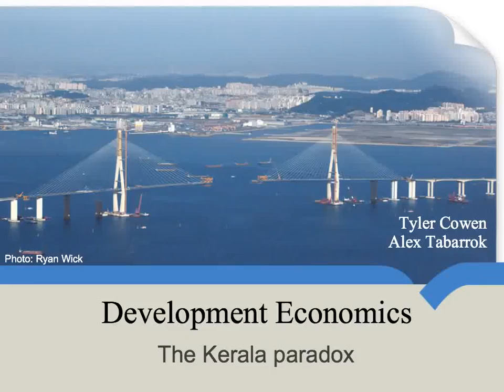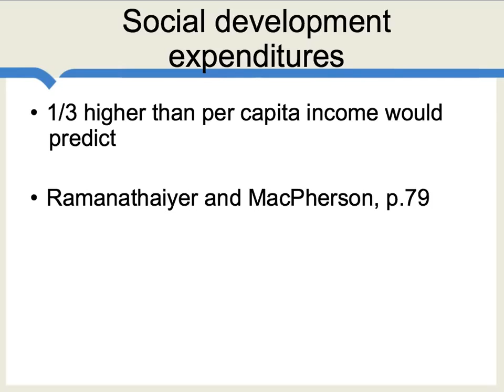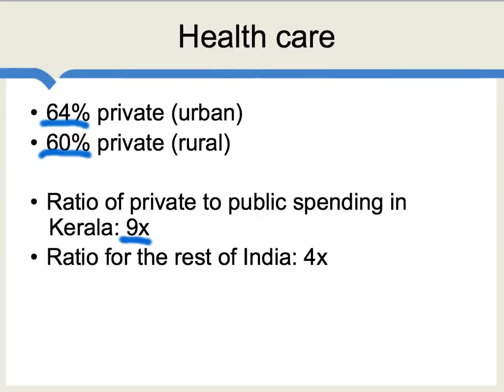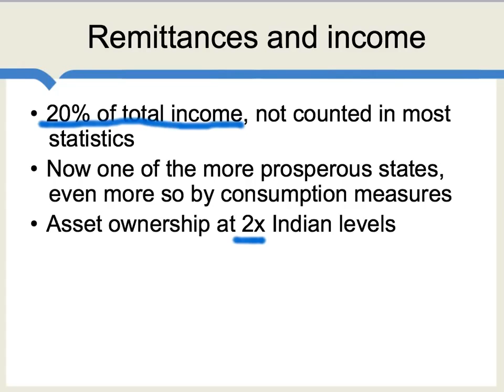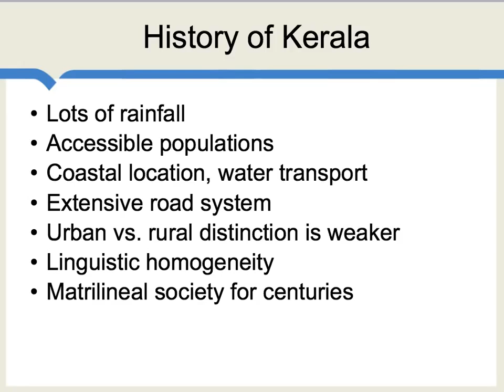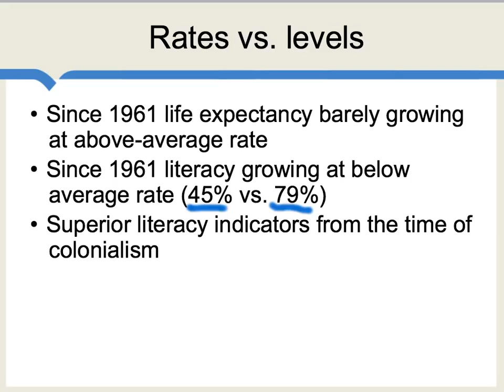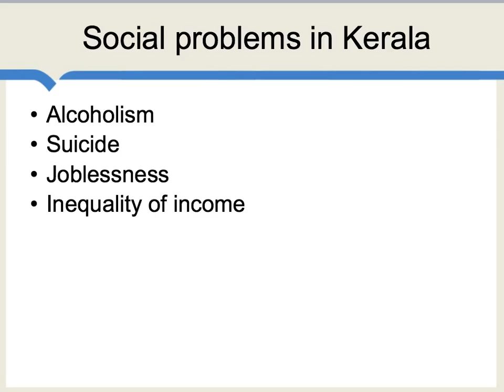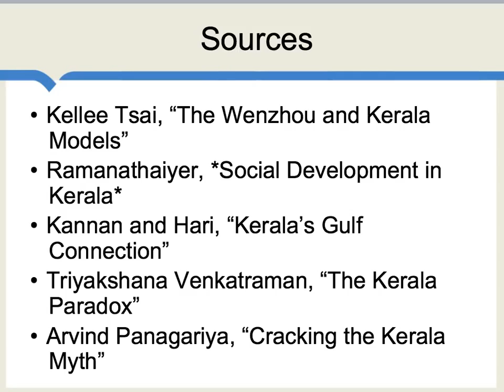The Kerala Paradox